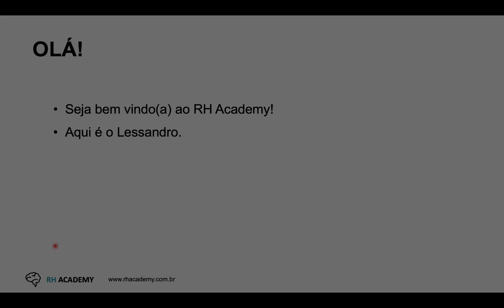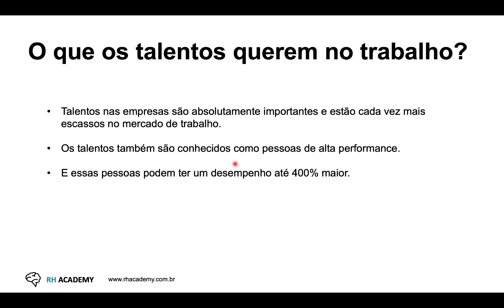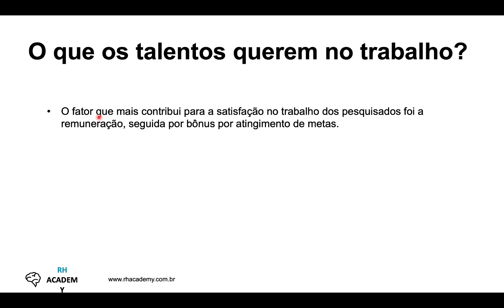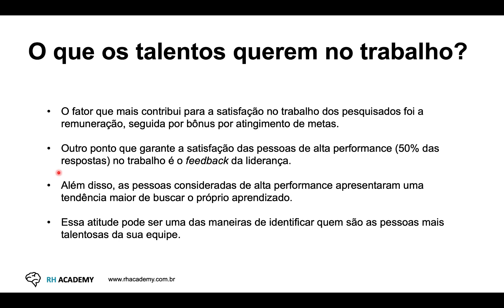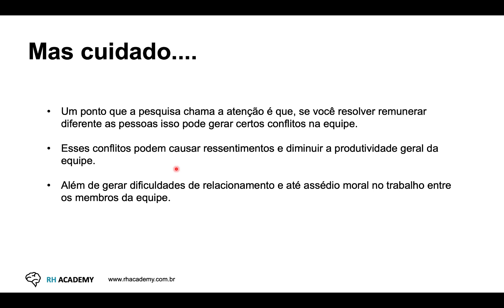O QUE OS TALENTOS QUEREM NO TRABALHO? | RH Academy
O QUE OS TALENTOS QUEREM NO TRABALHO?

- Talentos nas empresas são absolutamente importantes e estão cada vez mais escassos no mercado de trabalho.
- Os talentos também são conhecidos como pessoas de alta performance.
- E essas pessoas podem ter um desempenho até 400% maior.
- O estudo foi realizado pela Oxford Economics - uma empresa de pesquisas, em 27 países da América do Norte e Europa e envolveu 2.827 pessoas entre empregados e executivos.

OS RESULTADOS DA PESQUISA:

- O fator que mais contribui para a satisfação no trabalho dos pesquisados foi a remuneração, seguida por bônus por atingimento de metas.
- Outro ponto que garante a satisfação das pessoas de alta performance (50% das respostas) no trabalho é o feedback da liderança.
- Além disso, as pessoas consideradas de alta performance apresentaram uma tendência maior de buscar o próprio aprendizado.
- Essa atitude pode ser uma das maneiras de identificar quem são as pessoas mais talentosas da sua equipe.

MAS CUIDADO...

- Um ponto que a pesquisa chama a atenção é que, se você resolver remunerar diferente as pessoas isso pode gerar certos conflitos na equipe.
- Esses conflitos podem causar ressentimentos e diminuir a produtividade geral da equipe.
- Além de gerar dificuldades de relacionamento e até assédio moral no trabalho entre os membros da equipe.